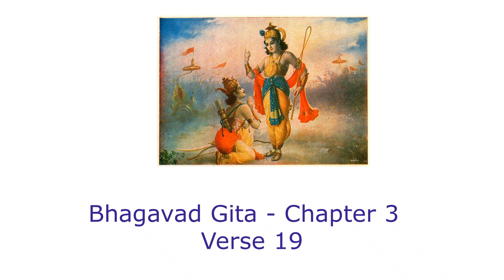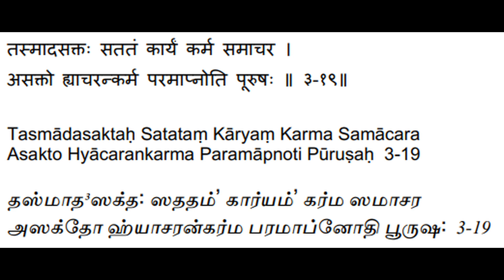Bhagavad Gita - Chapter 3 - Verse 19